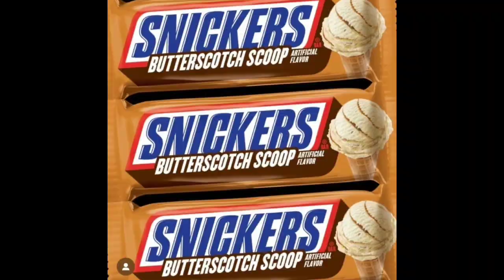Judgment With Germ: Butterscotch scoop Snickers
Review of butterscotch scoop flavored Snickers.